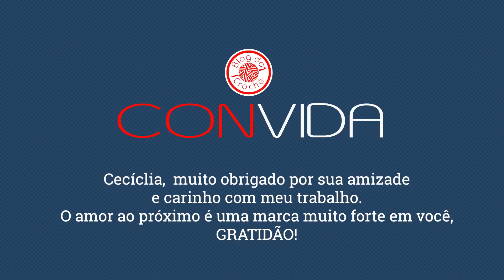Blog do crochê CONVIDA | Gente Linda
O Blog do crochê CONVIDA acontece ao vivo nos fins de semana.

Neste episódio vamos rever a participação da amiga @Gente Linda!!!
O espaço no Blog do crochê CONVIDA é muito curto para tanto talento, então aproveite para conhecer um pouco mais
Siga  @Gente Linda!!!   no instagram: @ceciliagentelinda

O quadro "Blog do crochê CONVIDA" é um esforço para reunir pessoas, conhecer e apoiar uns aos outros. Junte-se a nós!!!

Como se tornar membro?
e escolha seu plano de assinatura!

Quais as vantagens de se tornar membro?
Membros tem acesso a uma lista de gráficos para download sem custo adicional. São gráficos de maioria dos trabalhos apresentados aqui no canal Blog do crochê e se você já se tornou membro basta acessar utilizando o mesmo e-mail do seu perfil aqui no YouTube.